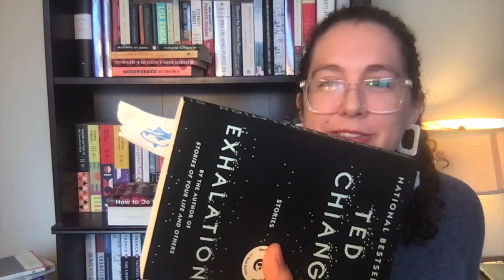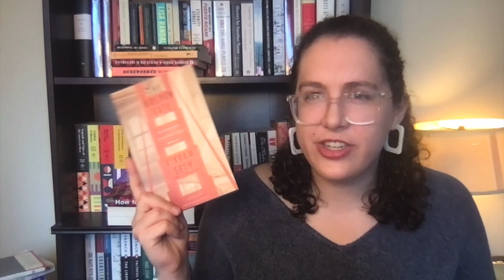READING WRAP-UP/TBR COMBO DEAL | sci-fi, essays, and linguathon plans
I'm at the wrap-up! I'm at the TBR! I'm at the COMBination wrap-up/TBR! (no? 🙈)

Hello friends! Today I'm bringing you a combination wrap-up/TBR video because... well, I didn't read that much in March! Oops! I still have plenty of opinions about what I did read, and a lot of ideas for making April a great reading month, so stick around to hear about all the fun books I'm reading for myself and the Linguathon read-a-thon! Beyond that I talk about some sci-fi I'm reading, some essay collections I plan to read, and a book I'm scared to read because I don't want to RUIN IT.

BOOKS MENTIONED
Cat Among the Pigeons - Agatha Christie
Take a Hint, Dani Brown - Talia Hibbert
Authority - Jeff Vandermeer
Exhalation - Ted Chiang
How to Write an Autobiographical Novel - Alexander Chee
Loitering - Charles D'Ambrosio
In Search of Our Mothers' Gardens - Alice Walker
Earthlings - Sayaka
Strange Weather in Tokyo - Hiromi Kawakami
Before the Coffee Gets Cold - Toshikazu Kawaguchi
The Golden Gate - Vikram Seth
The Three Body Problem - Cixin Liu